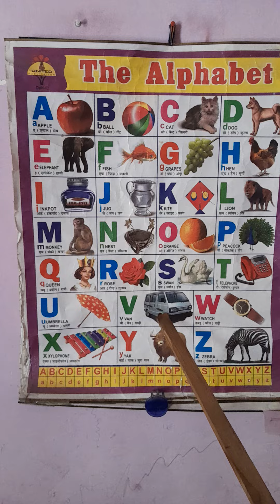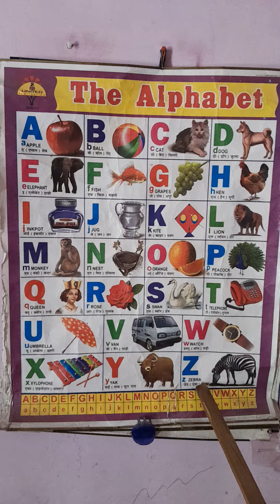Alphabets (A for Apple🍎, B for Ball🥎, C for Cat🐈, D for Dog🦮 )